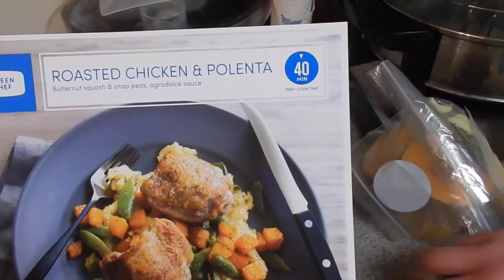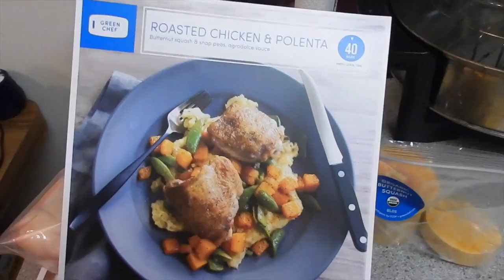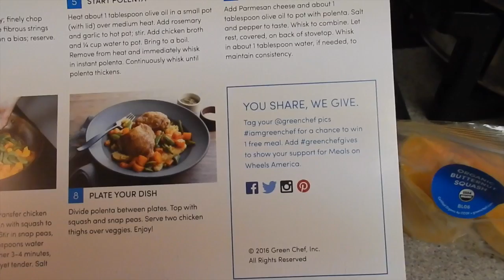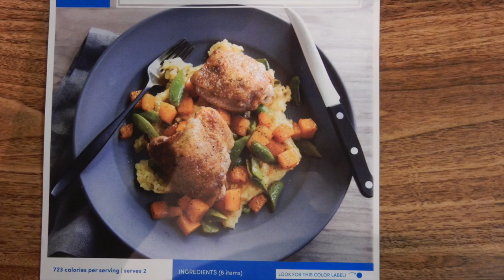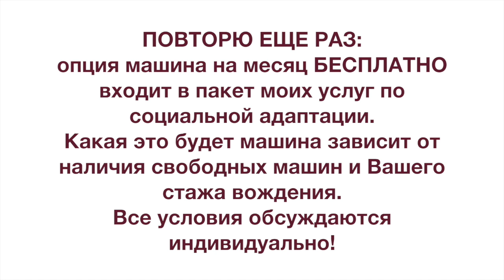Green Chef D.I.Y. с доставкой на дом. Жаренная курица с "Полентой"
Второй рецепт из набора Green Chif (сделай сам). Правильнее было назвать это блюдо - "жаренная курица по итало-сицилийски с кукурузной кашей". Вначале рецепт кажется сложным, но когда начинаешь его делать, понимаешь что все довольно просто и ...вкусно.